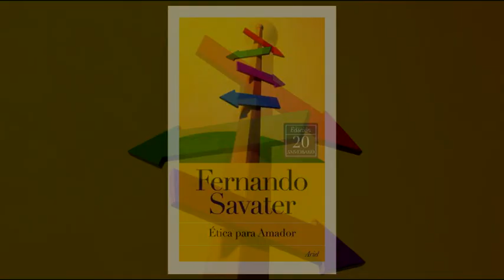Microlección 4. La diferencia entre la ética y la política